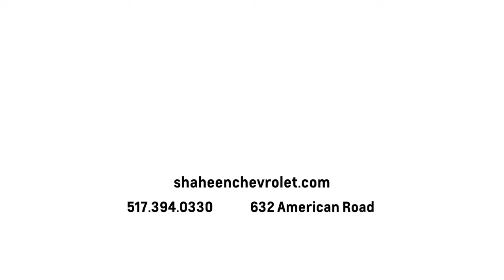Shaheen Chevrolet Wants To Buy Your Car, It's Probably Worth More Than You Think!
Sell us your car and leave with a check TODAY! It only takes 10 minutes to appraise your vehicle. Selling us your car is always Quick, Easy and Safe. It's probably worth alot more than you think. Buying and selling is always easy at Shaheen Chevrolet of Lansing.